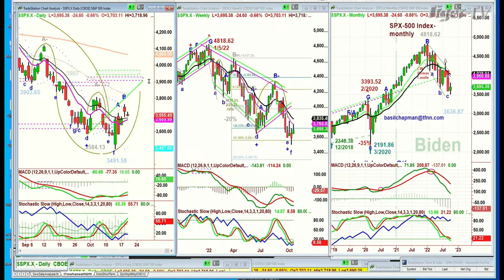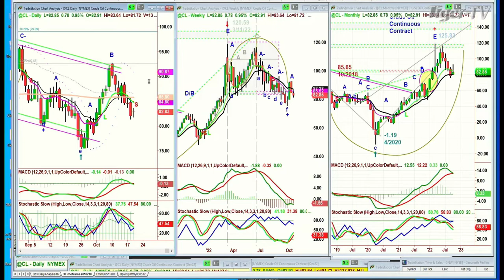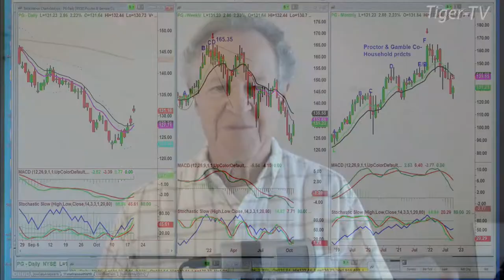October 19th, 10AM ET Market Update on TFNN - 2022